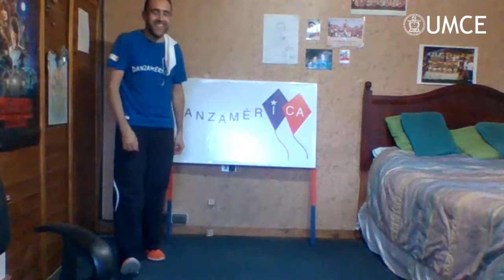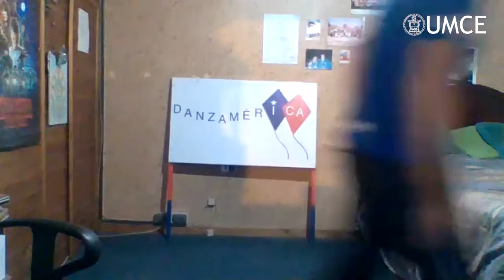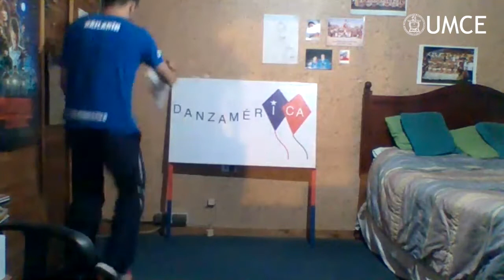Danzamérica - Taller de cueca abierto a la comunidad (sesión N° 3)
La agrupación musical y de baile Danzamérica UMCE realiza un taller de cueca abierto a la comunidad. Aquí les compartimos la tercera sesión.